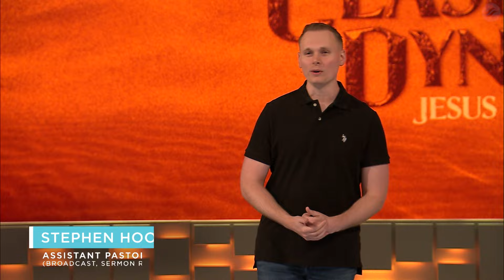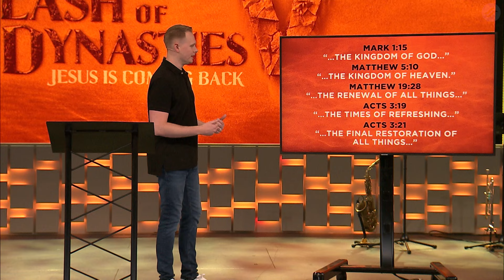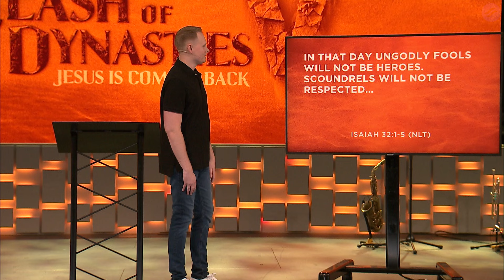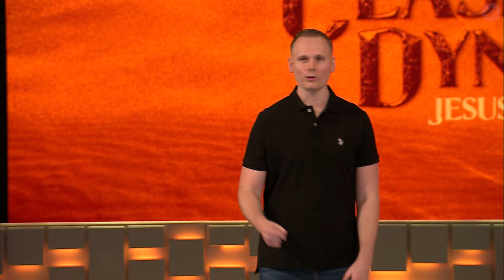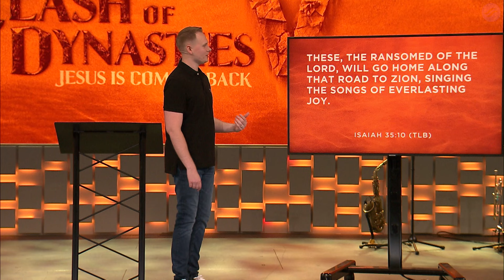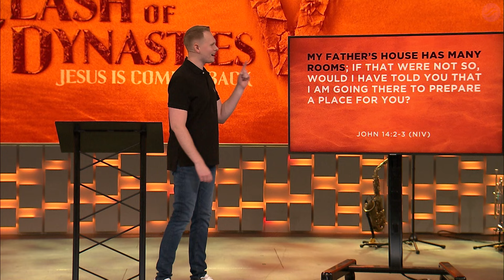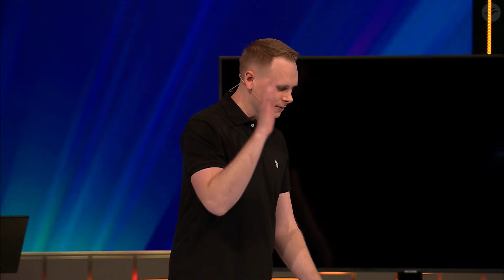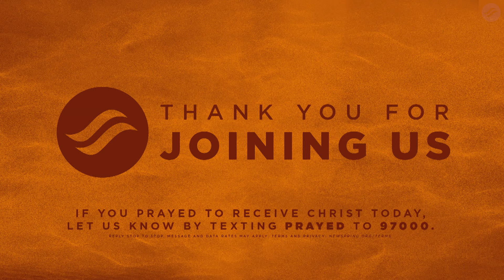"When Jesus Reigns..." | Week #4, Clash Of Dynasties V: Jesus Is Coming Back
After the Tribulation is over, Jesus will reign as king on earth for 1,000 years. What will that reign be like? Unlike any this world has ever seen!

00:00—Service Start
00:10—"How Great Thou Art"
04:51—"Appearing"
10:18—Message
55:03—"King Of My Heart"
1:00:00—Invitation